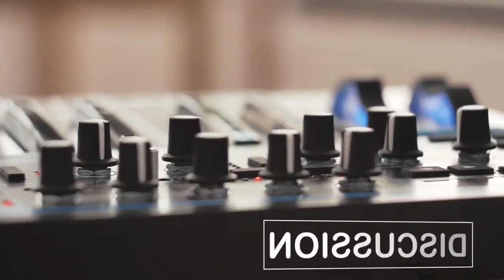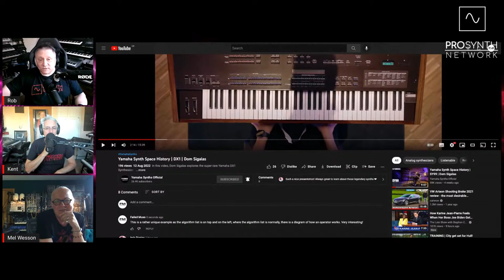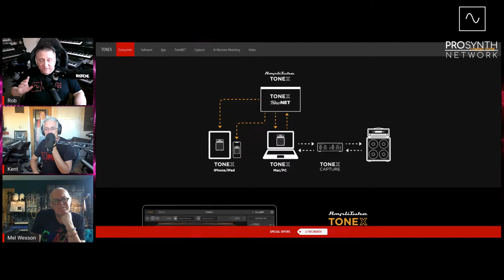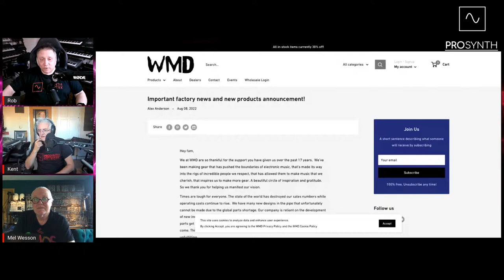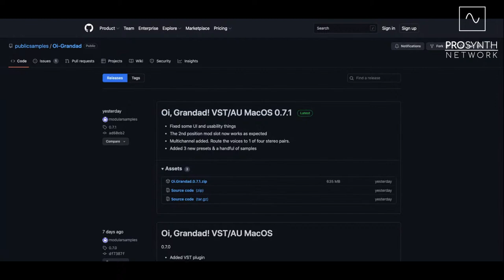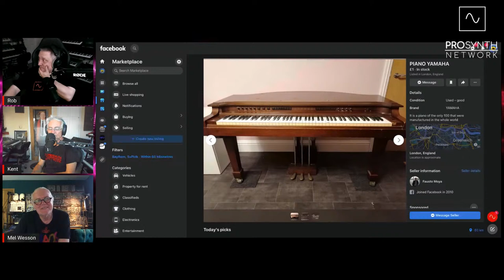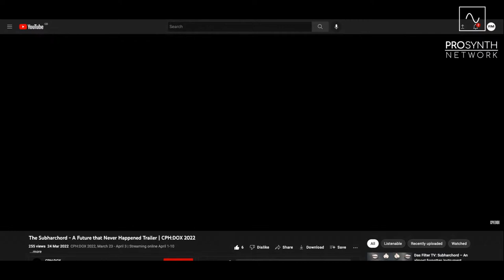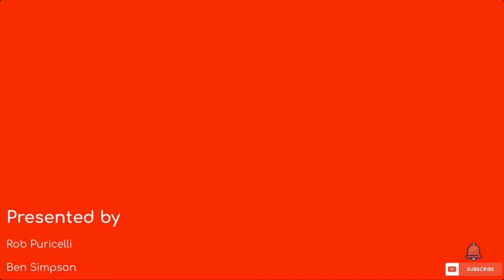Pro Synth Network LIVE! - Episode 123 with special guest, Mel Wesson!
Music Technology Discussion with Ben Simpson, Kent Spong, Rob Puricelli and special guest, Mel Wesson!

From humble beginnings, working in the legendary music store Argent's on Denmark Street in London, Mel soon become a hugely sought after musician, composer, ambient sound designer and programmer, having been the "Fairlight Guy" at Hans Zimmer's famous Lillie Yard Studios in Earls Court. After his band folded, he joined up with Hans once more and began working on numerous film score projects including Black Hawk Down, Hannibal, Mission Impossible II, Batman Begins, The Da Vinci Code, King Kong, V for Vendetta, Pirates of the Caribbean: At Worlds End, The Dark Knight, Frost/Nixon, Inception and most recently, No Time To Die, the much delayed latest James Bond movie.

As one quarter of the present incarnation of Node, he has been focusing on his own composing work and has picked up a number of ASCAP awards in the process!

We are beyond delighted to welcome Mel back to the show!

0:00 - Intro and welcomes
11:17 - NI FM8 94% Discount
16:39 - Yamaha & Dom Sigalas demo the DX1
19:04 - LABS Foghorn
27:38 - IK Multimedia launch ToneX AI Modelling System
38:43 - A Surprise Guest!!
44:37 - WMD cease trading
52:20 - Oi, Grandad! Granular sample-based plugin
1:00:59 - Cherry Audio tease new synth plugin
1:08:54 - Modular Meets Leeds 2022
1:12:39 - Bargain Yamaha GS1 for sale?
1:16:31 - 'Subharchord: A Future That Never Happened' gets a public screening in Hamburg
1:28:47 - Mel Wesson Interview
1:59:19 - Thank yous and goodbye